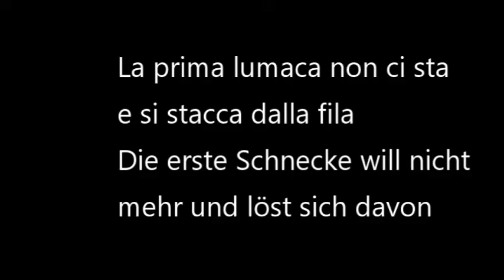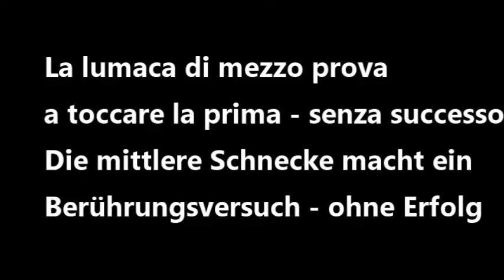Lumache in fila indiana / Schnecken in Gänsemarsch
Non avevo mai visto delle lumache stare così, voi sì? Chi mi spiega? Un gioco? Preliminari? Pulirsi a vicenda...? Grazie... Le ho filmate il Primo d'Agosto, perciò si sentono dei botti ogni tanto, ah, cosa non si fa alla Festa Nazionale :-))